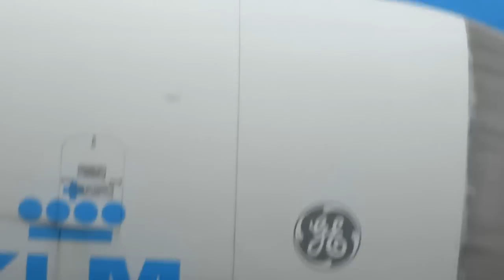Inside at Airside on Schiphol Airport Amsterdam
This video i made on 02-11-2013 during a tour on schiphol airport. i was invited for this day what is called [burendag] neighbours' Day. this day is for building a good relation with your close neighbor a well for the people that live near to the airport. the day started at 9.00 am with coffee and tea. after 20 minutes we took the bus for the tour in and around the air side of Schiphol airport and that took us about 2 hours. we did see the cargo deck the fuel stockyard and even drove on the buitenverldert runway. at 12 there was a lunch presented to us that just made the day complete.
Hope you liked this video. please rate and comment on it many thanks Schipholhotspot.